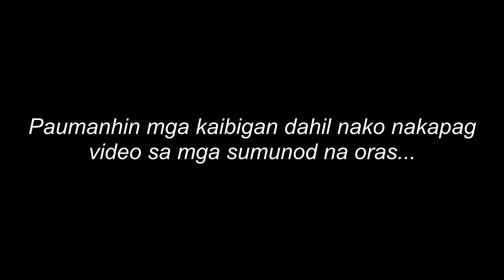SO WASSAP GUYS!! Feeling bikers po kami 😂 Thanks for watching 🥰